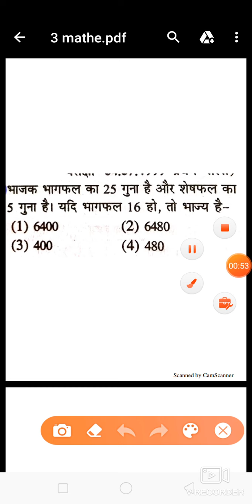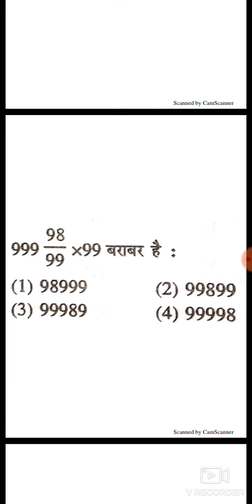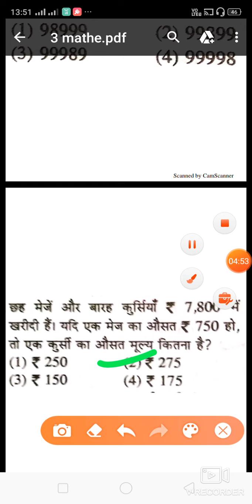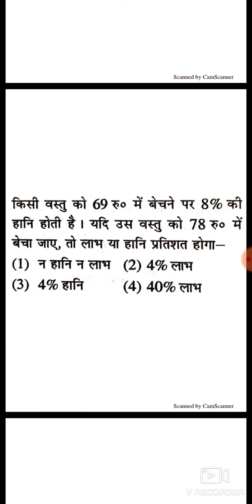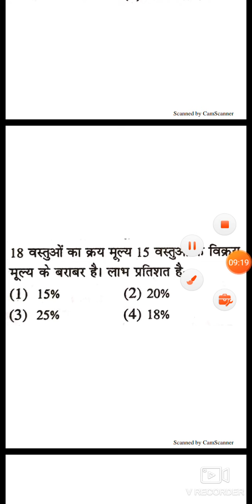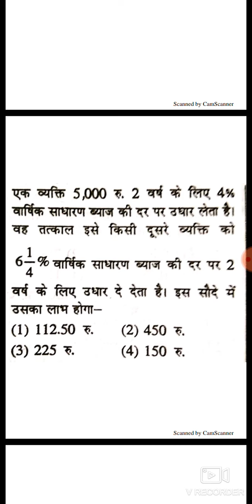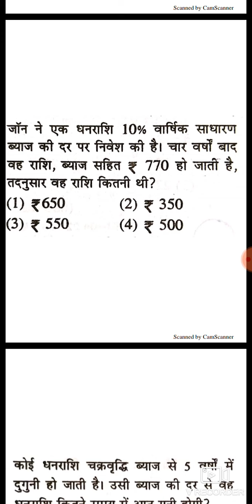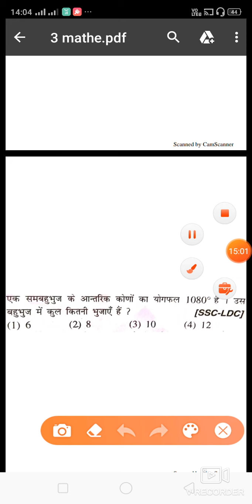Migun online class Delhi police Ntpc Group d Up fire man and jailwader mathe practise set 3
Migun online class
Delhi police
Ntpc Group d
Up police
Mathe practise set 3
Arithmetic test